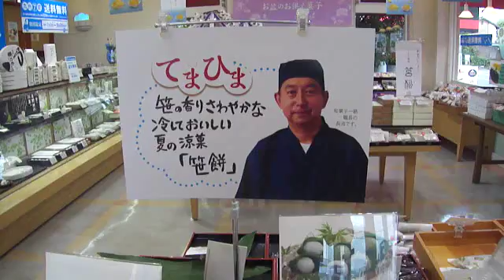石村萬盛堂 山田店 毎年 食品創造展 和菓子講習会で教えて頂く師匠です。感謝。